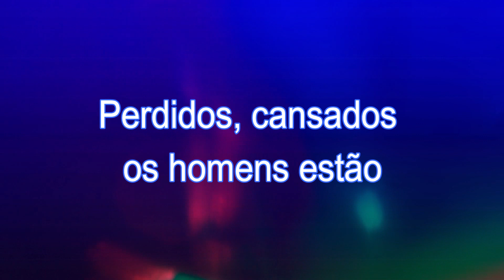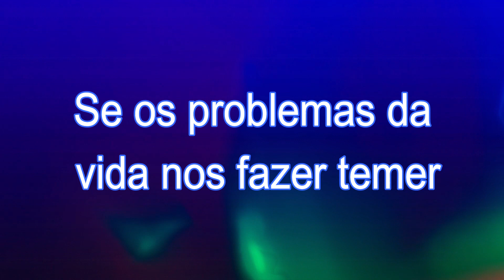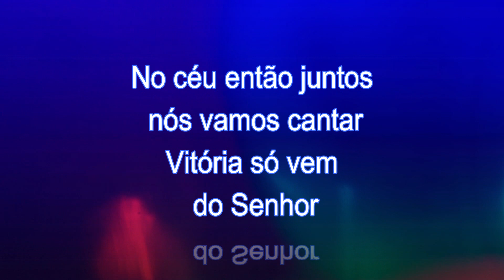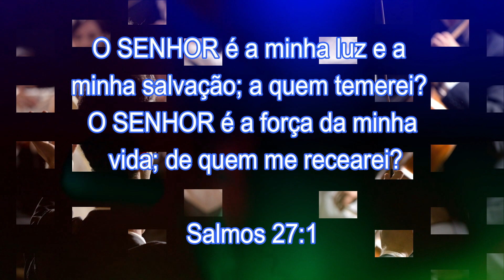Vitória só vem do Senhor!